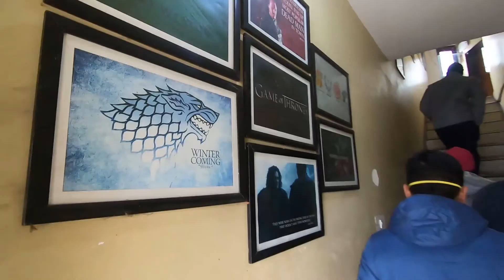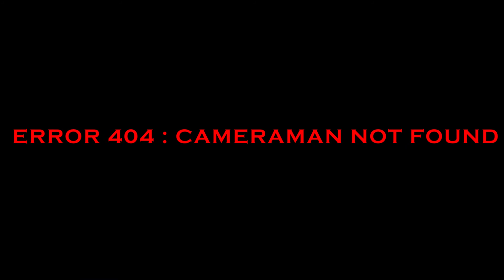SRINAGAR 'HEAVEN IN NORTH'